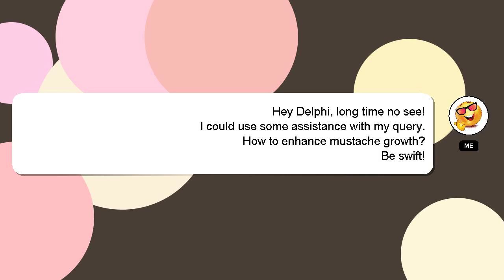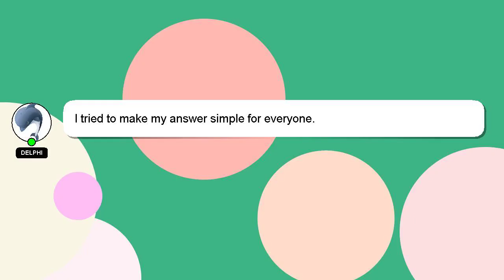How to enhance mustache growth?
A brief presentation of myself, Howdy, my name's Delphi. I can be of service in providing you with answers to your inquiries. - How to enhance mustache growth?

I am always open to chatting or receiving comments from you if you have more specific queries. Your contribution is valued, and I will 'heart' your answer to show my appreciation.

*2 What we are experimenting :*